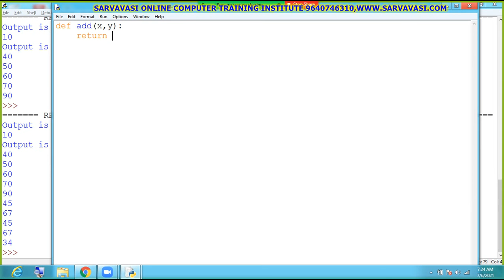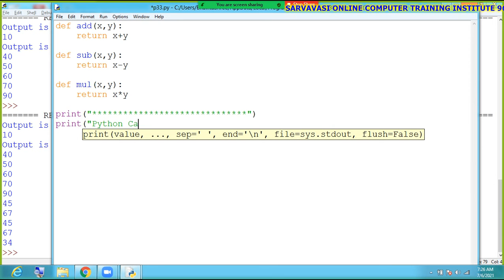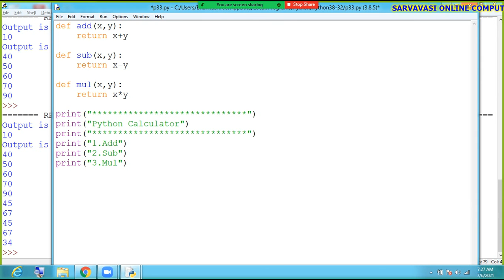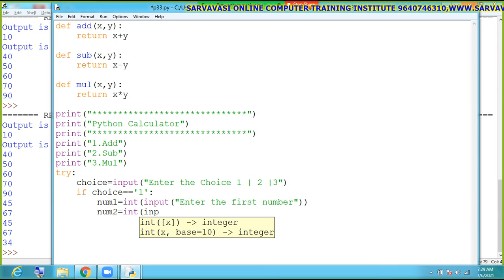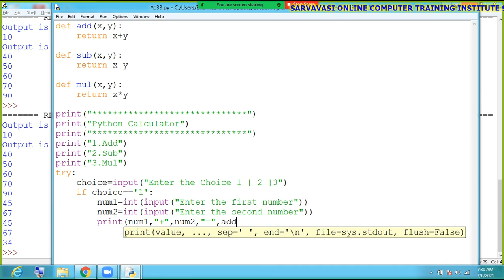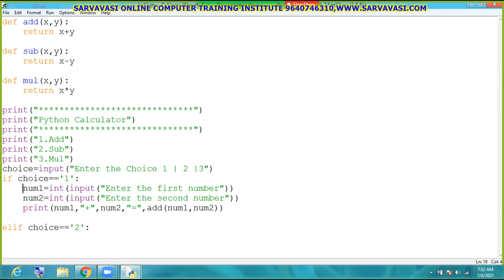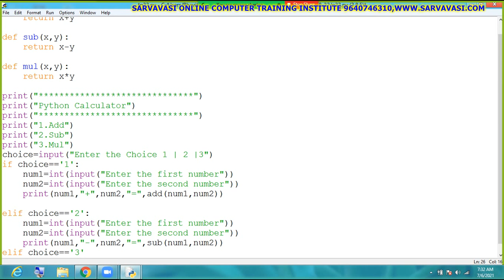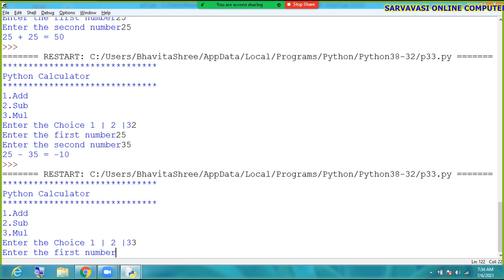Online python Programming:Calculator Project:Day-34